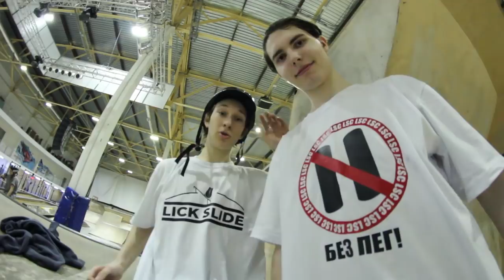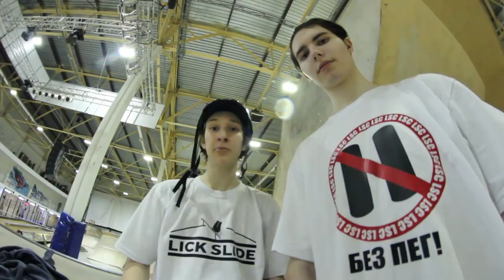Game of bike | Никита Исаков и Саша Теблоев | Дабл вип с подката ?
Всем привет, на днях мы сняли с @nikita_isakovbmx и @taimitebloev гейм оф байк, надеемся, что вам понравится.